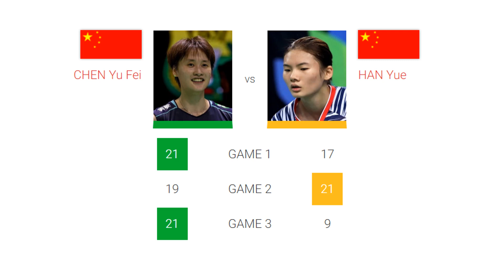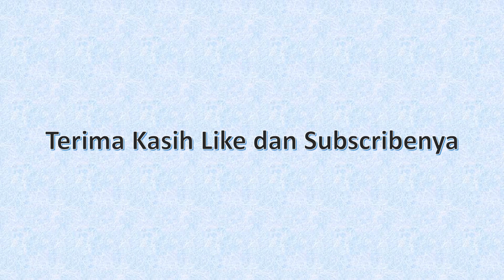Day 1 HSBC WT WOMAN SINGLE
Pemain Indonesia kalah di penyisiihan grup day 1 HSBS WT 2023